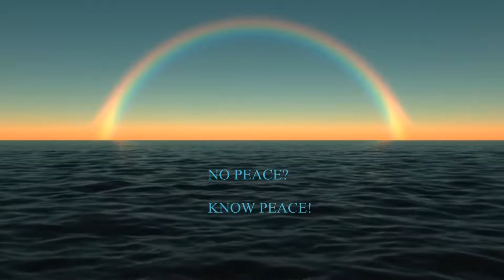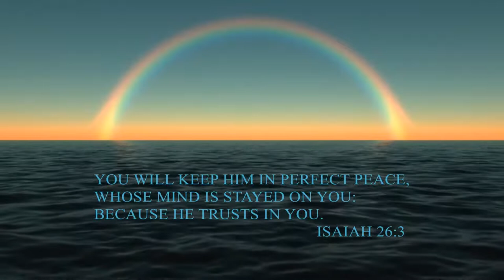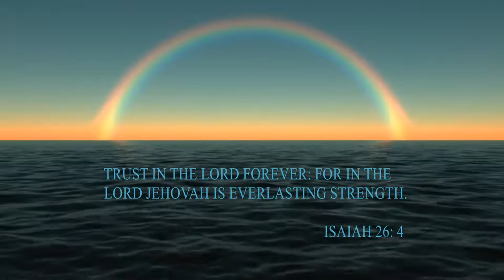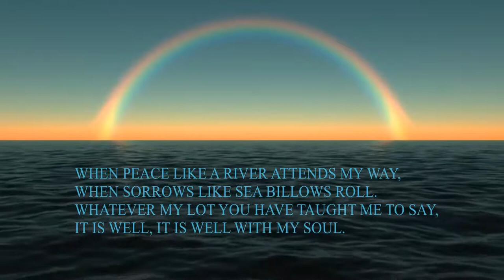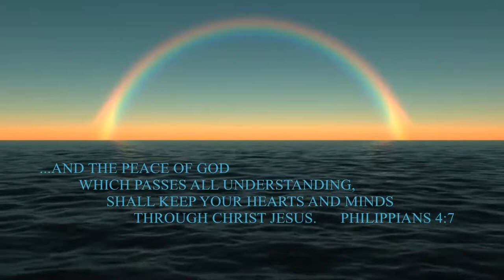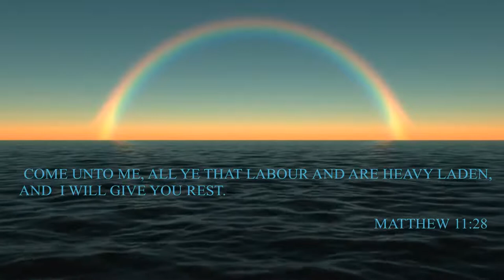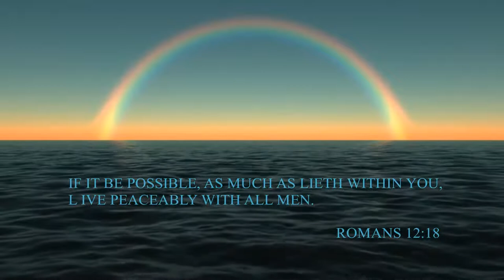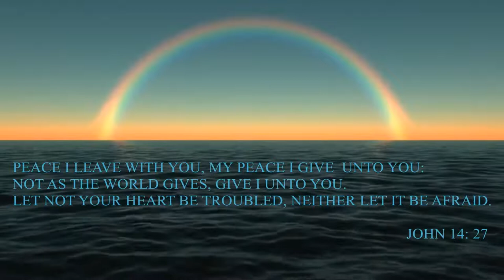KFM - I GIVE YOU PEACE (Peace Restored)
Experience the power of peace in your time of meditation

The picture graphics in this video do not belong to  KFM or WJM LORD SONG WILLIE,
and we make no claims to it's ownership.